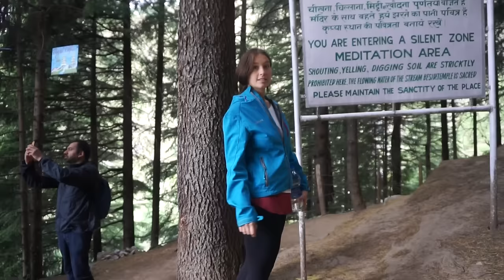Manali Adventure in the Indian Himalayas | India Travel Vlog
In this India travel vlog, we have a fun filled day of adventure travel activities. We started the day at The Alternate Terrain, an ATV/quad biking company which offers adrenaline fulled fun alongside breathtaking nature. During these few days we also went river rafting and decided to put on our hiking boots with a friend where we visited a local village with natural hot springs, and the boys decided to take a dip!

Kal is currently doing amazing work raising money for Syrian refugees. Lets help him get to $1million!